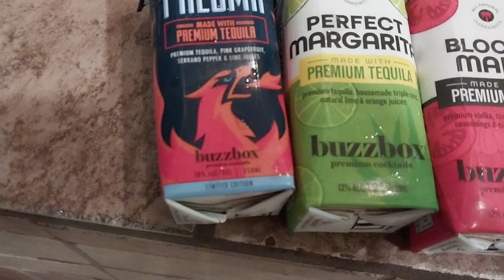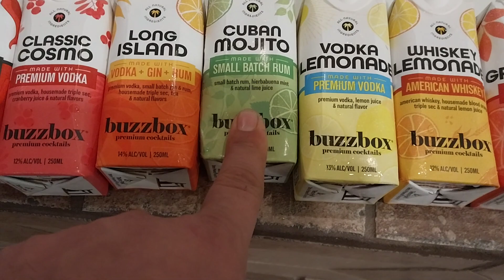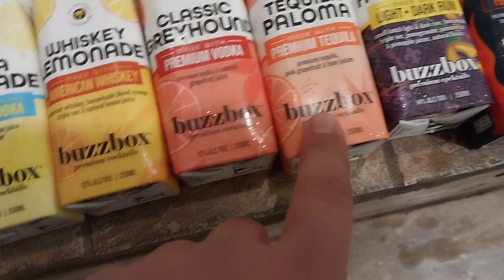Buzzbox Ultimate Collection